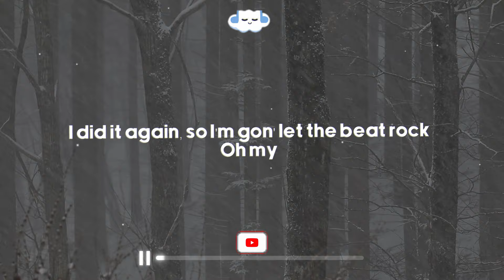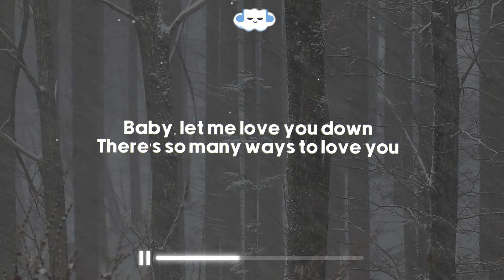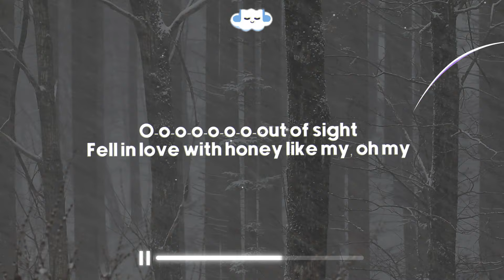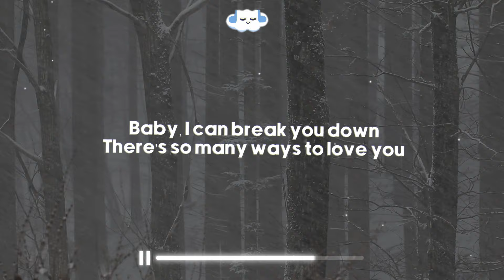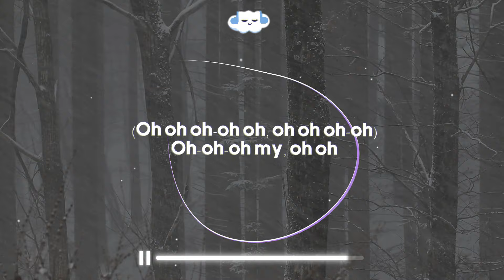Usher - OMG (Clean - Lyrics) ft. will.i.am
❇️ Usher - OMG ft. will.i.am

Credits
Clean Version:
Made by - Cloudy Hits